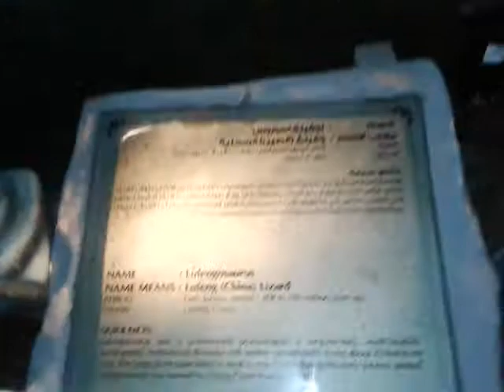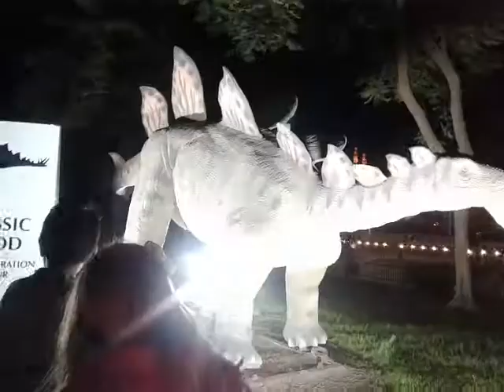Roaring Giant Dinosaurs....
Roaring Giant Dinosaurs at the Dubai Garden Glows and Dinosaur Park in Dubai, U. A. E
So scaryyyyyy. they look like real dinosaurs from the past...

This video was taken last Feb. 02, 2018. It was a birthday treat for myself  together with my college friend/classmate Reza.

It was so nice roaming around taking a lot of pictures and videos. I was so damn tired after the tour but its worth it!!!